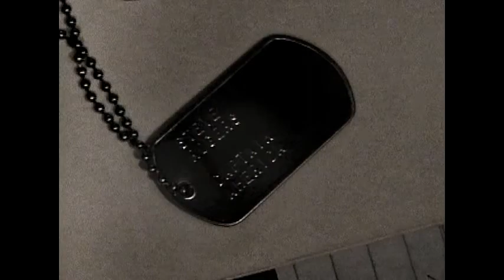Captain America Begins Part 1 | Trailer